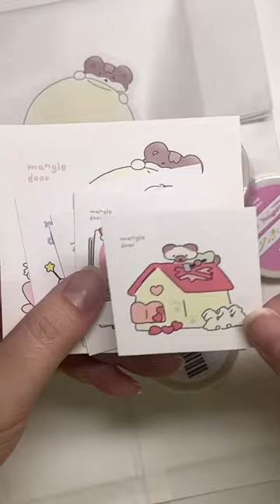스티커 언박싱